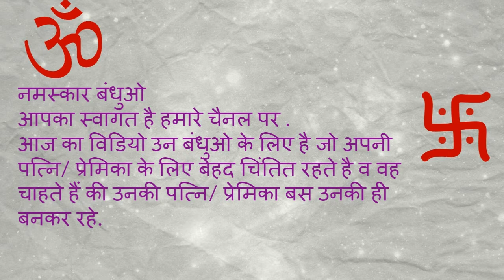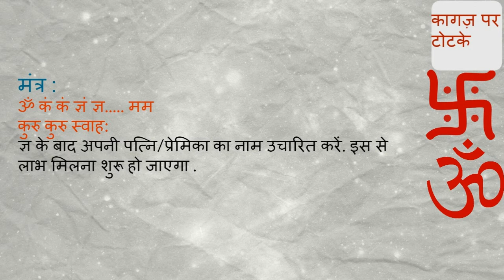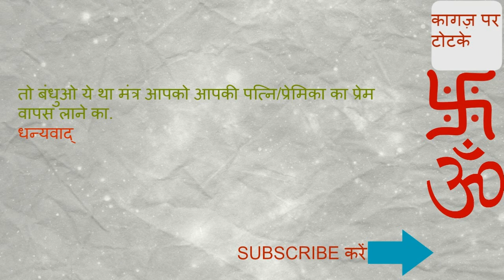प्रेमिका/ पत्नि नहीं देखेगी पराये को, patni/ girlfriend bas aapki banke rahegi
इस विडियो मे आपको एक मंत्र के द्वारा ज्ञान मिलेगा की कैसे आपकी पत्नि व प्रेमिका बस आपकी ही बनके रहेगी